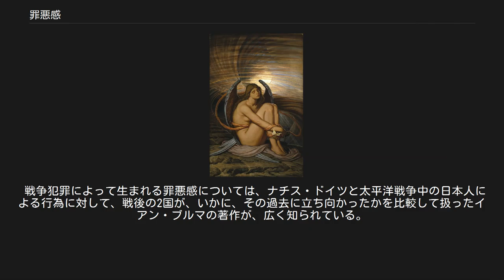罪悪感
縛られた魂、エリュー・ヴェッダー 1891-92年 罪悪感（ざいあくかん）（guilt）とは、罪を犯した、悪いことをした、と思う気持ちのことである。
 自身の行動・指向・在り様などに関して、罪がある、あるいは悪いことをした、している、と感じる嫌悪の感情のことである。
 自身の何らかの行いについて、内在する規範意識（正しいと認識されるルール）に反していると感じる所から罪悪感は生まれる。
 規範意識には、人間としての在りようを示した人道という極大な枠が存在するが、これは汎社会的で文化の別なく適用できる概念である。
しかし道徳では、その人の属する社会などによって違いも見られ、属する社会が違えば「罪」として認識される範疇も異なってくる。
 また、宗教的な戒律にそむいた場合にも罪悪感は発生する。
 その結果とる行動には様々なものがあるが、例えばキリスト教などではひとつには懺悔（贖い）がある。
 心理学において罪悪感は感情の一つとして扱われるが、不安・怒り・悲しみなどと異なり、困惑・プライド・恥などと共に自己意識感情に区分されている。
自己意識感情は他人の意見に依存するのが特徴とされる。
 罪悪感の本質とは、集団から排除される危険を感じたときに生じる、本能的な生命の危機感の表出である。
社会的には罪や不道徳とされる行為でも、その行為が外部の権威や同調者の存在などによって集団内で正当化できる場合には罪悪感が軽減することが、ミルグラム実験などによって明らかとなっている。
 反社会性パーソナリティ障害のように罪悪感を抱かない者や、自己愛性パーソナリティ障害のように罪悪感を抱く要素を迂回してしまう者もいる。
そういった価値観ないしパーソナリティの場合は当人と社会との良好な関係を築きにくくなる傾向もあり、その社会的立場を危うくしてしまう問題を含む。
 逆にうつ病では自己否定に関連して本来は自身に責任の無い事柄にまで罪悪感を抱く場合がある。
 サバイバーズ・ギルトと呼ばれる現象が報告されている。
戦争や事故・災害などの偶発的な事件に遭いながらも生き残った者が、命を失った者がいるのに自分が生き残ったことに罪悪感を抱き、自分の生を否定的に感じてしまうことがある。
一種の精神的な後遺症の一つといえる。
 児童虐待では、虐待を行った側が自身の行為に対して罪悪感を抱く場合がある。
育児に関するノイローゼでは育児ストレスの最大要因である子供を攻撃してしまい、事後になって自身の行為に罪悪感を抱くとされる。
 戦争犯罪によって生まれる罪悪感については、ナチス・ドイツと太平洋戦争中の日本人による行為に対して、戦後の2国が、いかに、その過去に立ち向かったかを比較して扱ったイアン・ブルマの著作が、広く知られている。